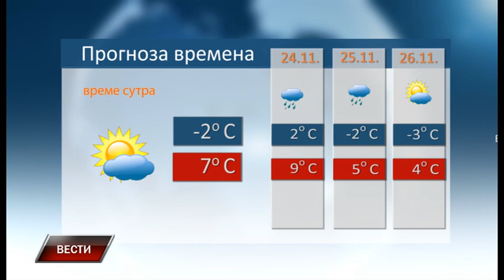Vesti 22 11 2023